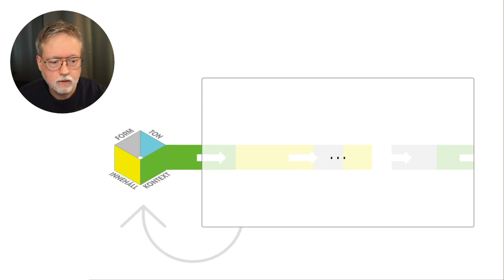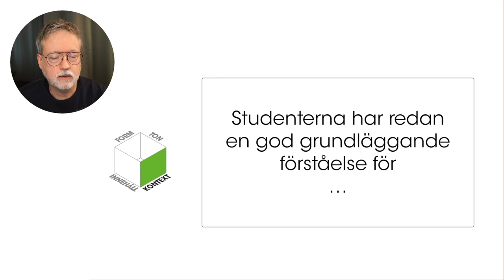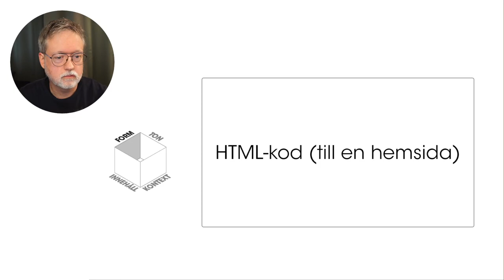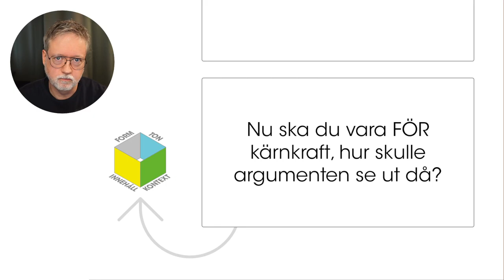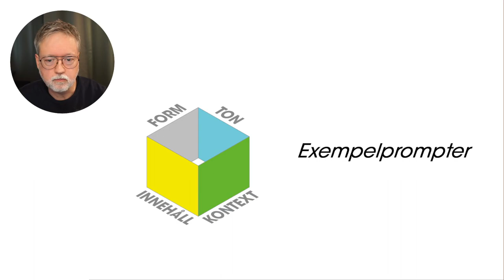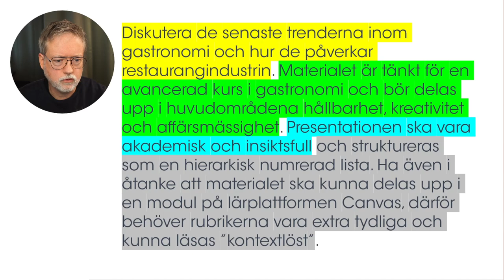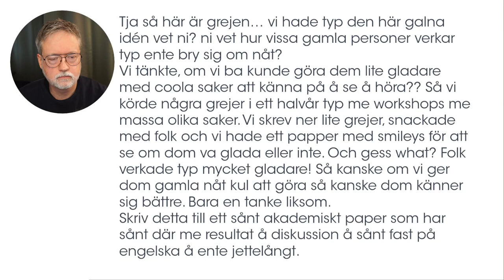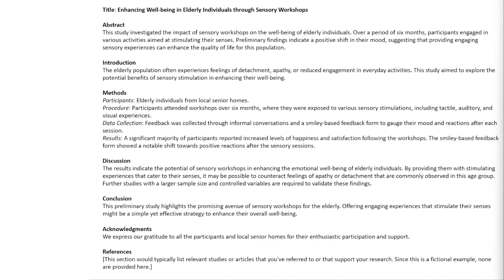Prompting i fyra delar för en bättre AI-genererad text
Lärresurs om AI av Dan Wirdefalk, Högskolan Kristianstad.